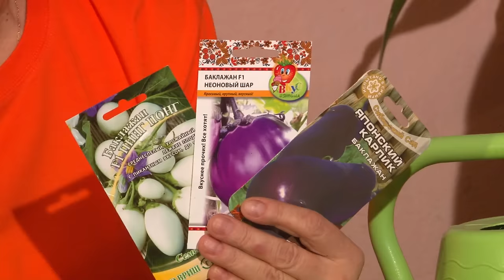Голова садовая - Как посадить семена баклажанов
В этом видео мы вместе посадим, семена баклажанов. Я расскажу как посадить семена баклажан, как ухаживать за рассадой.